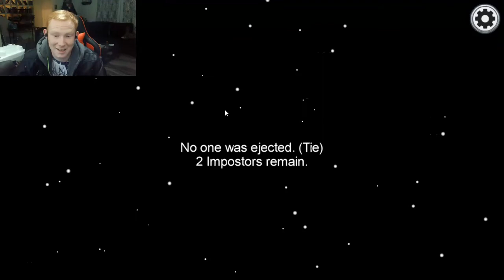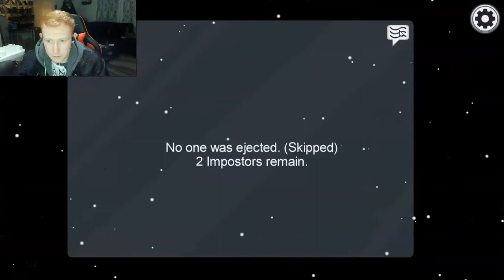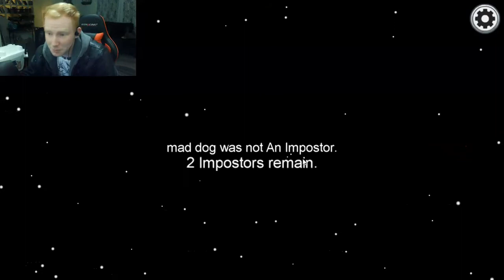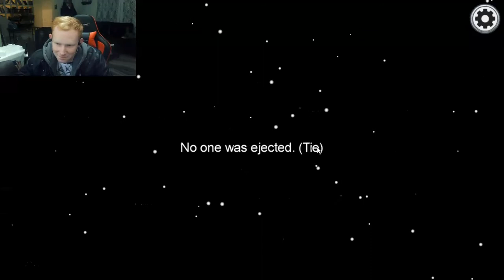IM BACK | Among Us - I Voted MYSELF cuz I StUpiD